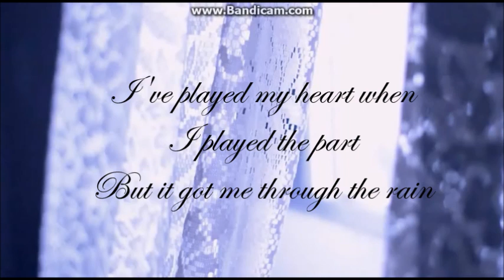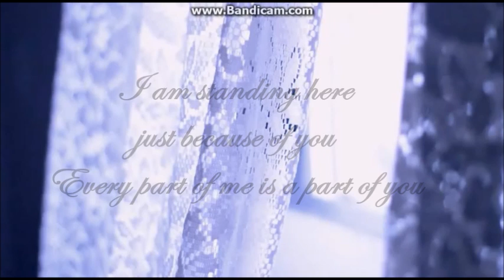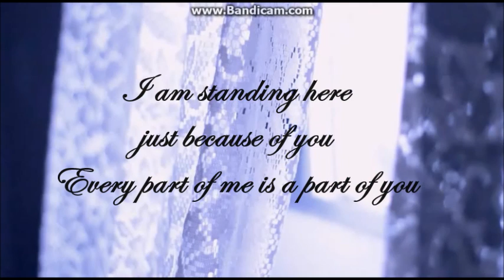Gabriela Gunčíková - I Stand | HQ Lyrics (Eurovision 2016 Czech Republic)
Gabriela Guncikova sings I stand to represent Czech Republic on the 2016 Eurovision Song Contest.